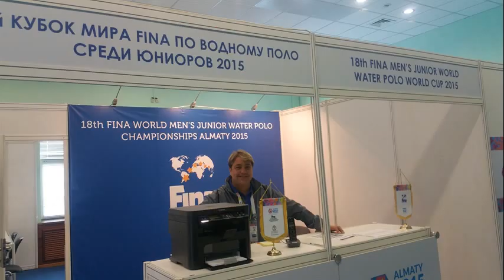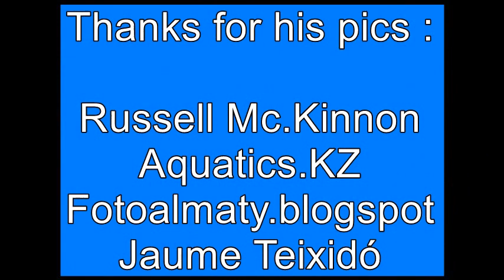18th FINA World Men´s Junior Championships , Almaty 2015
18th FINA World Men´s Junior Championships , Almaty 2015